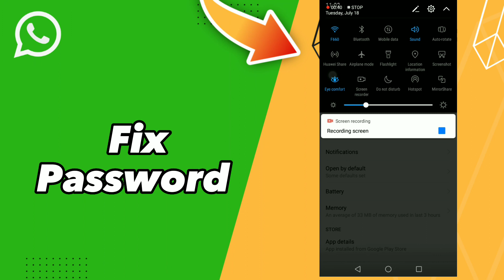How to Fix Password on WhatsApp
in this video we discuss :